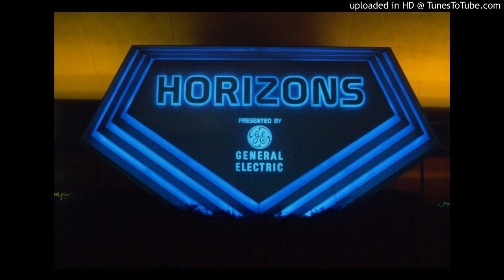Epcot | Horizons | Area Music | HQ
This is the Area Music Loop that played around Epcot Center's Horizons while it was open from 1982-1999.  This is a higher quality version of the loop than what usually circulates around the web.